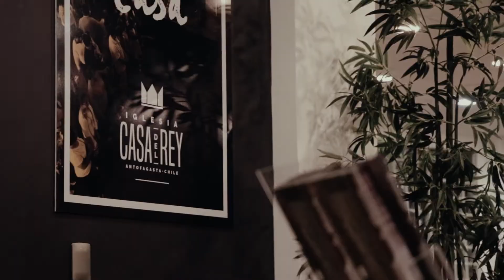Inauguracion Iglesia Casa Del Rey Antofagasta